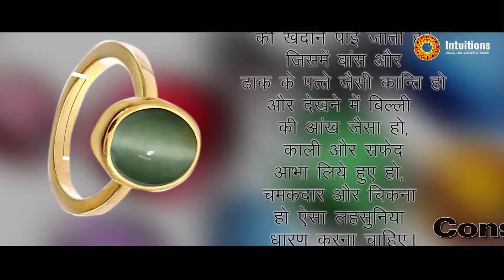रत्न पहनो ! भाग्य बदलो ! सम्पूर्ण रत्न शास्त्र II SANJEEV BAKSHI (Astrologer)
रत्न पहनो ! भाग्य  बदलो ! सम्पूर्ण  रत्न शास्त्र II
KETU RATTAN-LAHSUNIA (CATSEYE)
SANJEEV BAKSHI (Astrologer)
Cont.09216503337

CAMERA & EDITING: SONU SHARMA
DIRECTION: SONU SHARMA
LABEL: SUN BEAM PICTURES
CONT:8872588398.